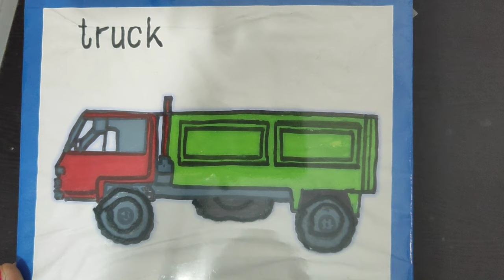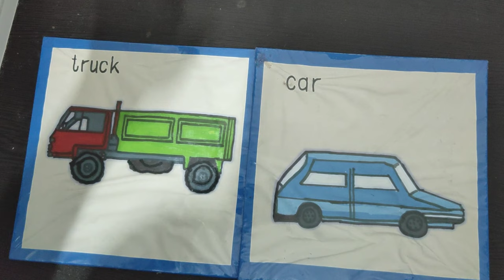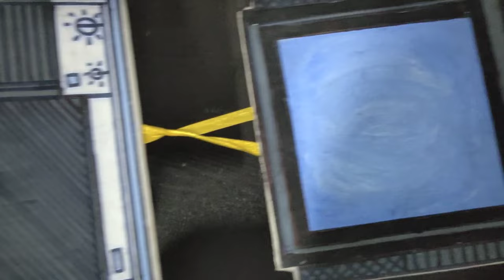FLASH CARDS: HOW TO MAKE TEACHING AIDS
Hi,How to make flash cards.In this video i am showing you flash cards.these teaching aids help you to teach the students in best way.they learn easily from practial.i hope you all will like my video.
Comment in the section below for any queries, feedbacks or if you need me to make a video on a topic.